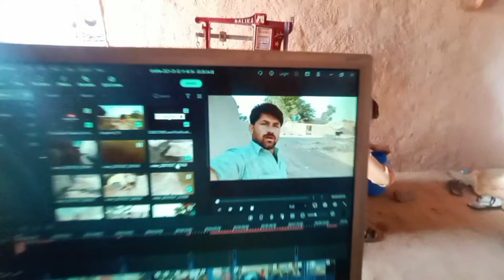Bathing in a tube well in the summer is fun || گرمیوں میں نہانے کا اپنا ہی مزہ ہے || Safdar Shakir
Bathing in a tube well in the summer is fun || گرمیوں میں نہانے کا اپنا ہی مزہ ہے ||Safdar Shakir village vlogs
Hi, I am Safdar Ali Shakir from a village in Punjab.
My channel name is "safdar shakir Village Vlogs" and I upload village family content, informative videos and some social issues videos. I am a villager, I was born in a village and I have lived in this village to 33 years. I will tell you about village life. Contact "Safdar Shakir Village Vlogs" if you want to enjoy the village life style. good luck